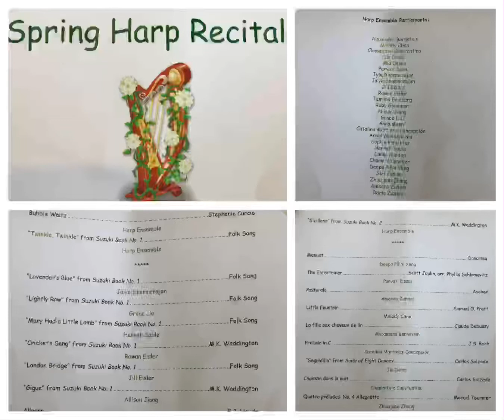Allison’s 2nd harp recital.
Allison’s 2nd harp recital at a community center @ Upper West Side.  This time 26 harp students joined the event and they collaborated
on 3 ensembles.